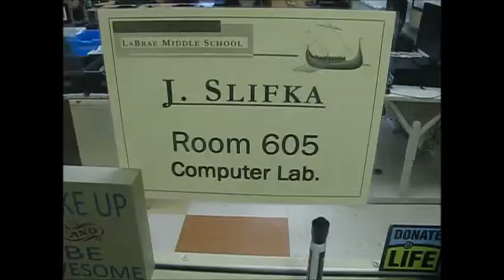The 60 second day- My Life In 2015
60 seconds showing the average day for me.